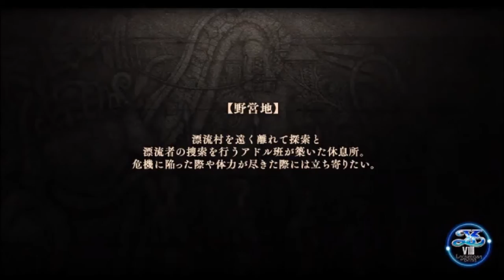【イース８・ラクリモサ・オブ・ダーナ psvita：実況動画】第二部：漂流者たちの狂宴-3